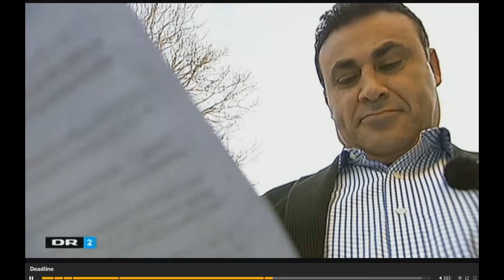Preben Wilhjem og Naser Khader i DR2 Deadline 18. maj 2015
Preben Wilhjem og Naser Khader

Var det terror?

DR2 Deadline mandag den 18. maj 2015.